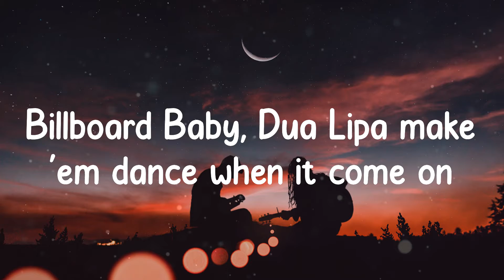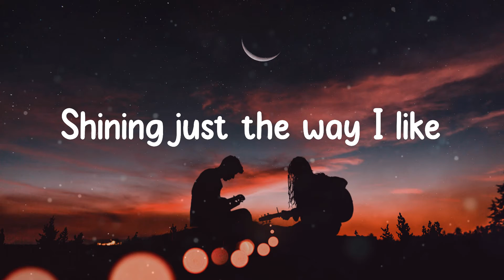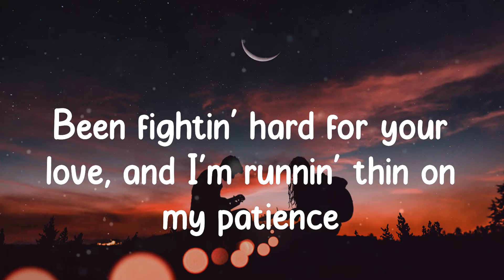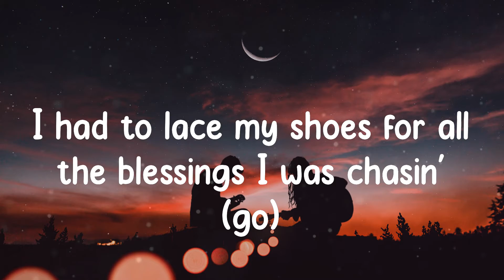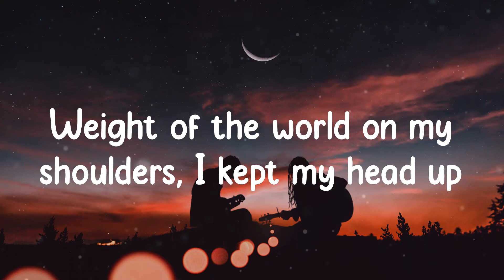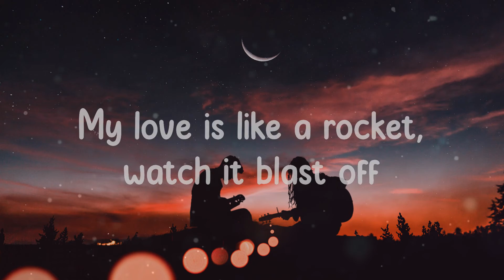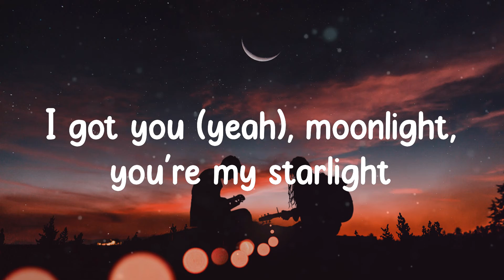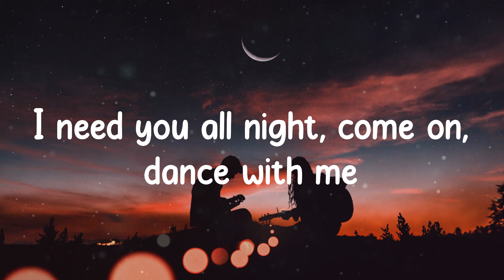Levitating - Dua Lipa (Lyrics)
Levitating - Dua Lipa ( Lyrics / Lyric Video )

🎵 Lyrics:
I'm levitating
I'm levitating
I'm levitating
I'm levitating
I'm levitating